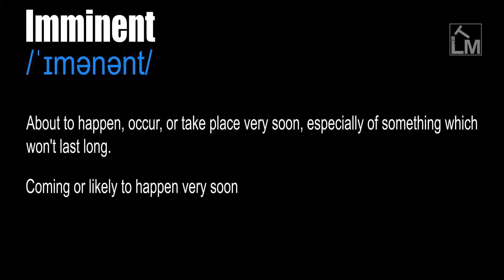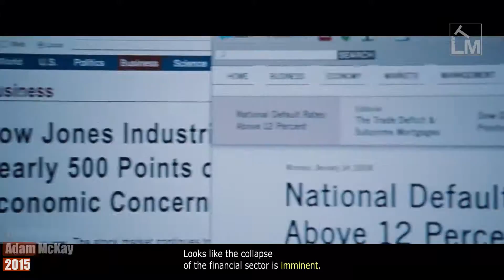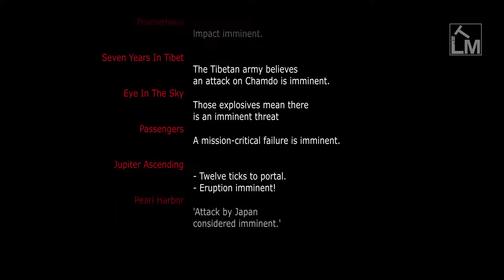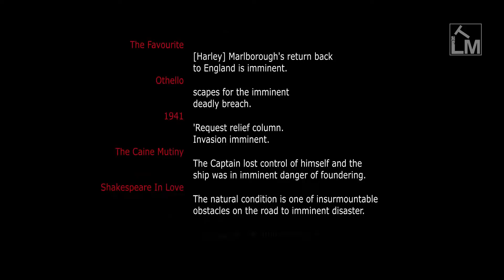Imminent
/ˈɪmənənt/

About to happen, occur, or take place very soon, especially of something which won't last long.

Coming or likely to happen very soon.

From Latin imminentem (nominative imminens) 'overhanging, impending,' present participle of imminere 'to overhang, lean towards,' hence 'be near to,' also 'threaten, menace, impend, be at hand, be about to happen,' from assimilated form of in- 'into, in, on, upon' (from PIE root *en 'in') + -minere 'jut out,' which is related to mons 'hill' (from PIE root *men-'to project').